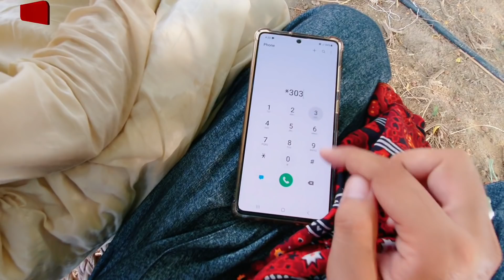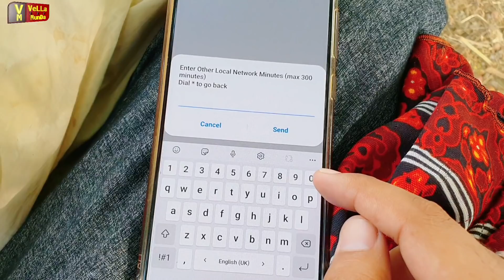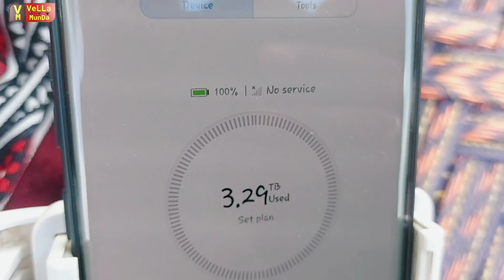Please Dua Kro Ham Jeet Jain🤲😢